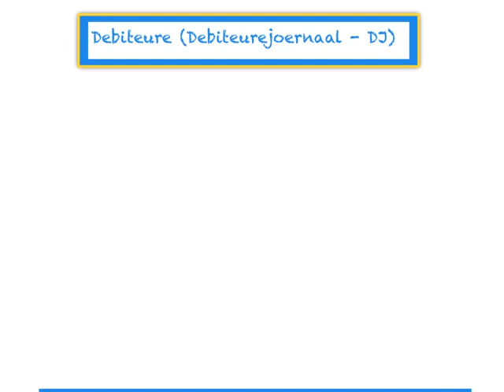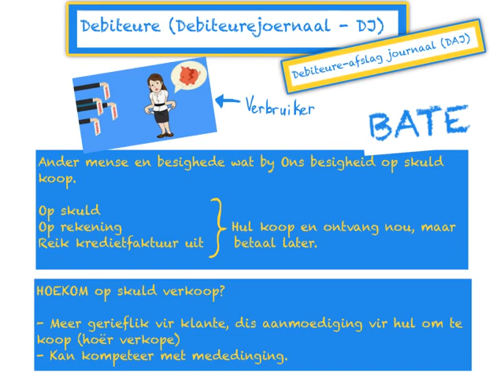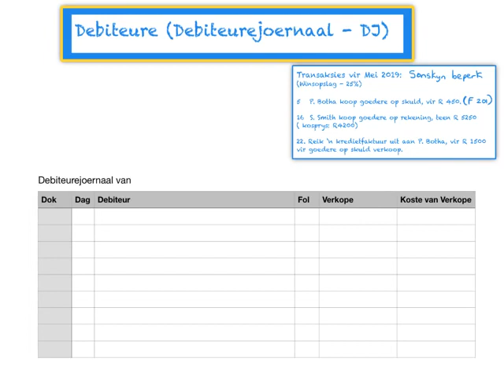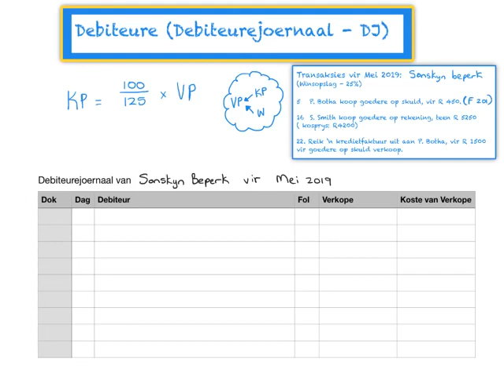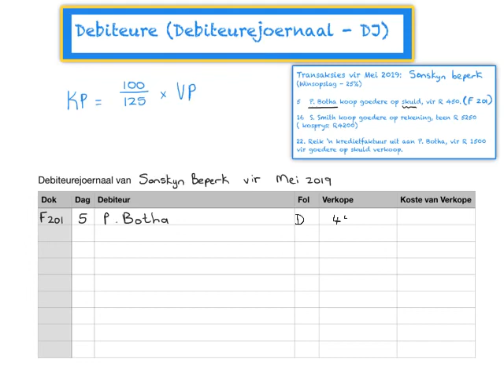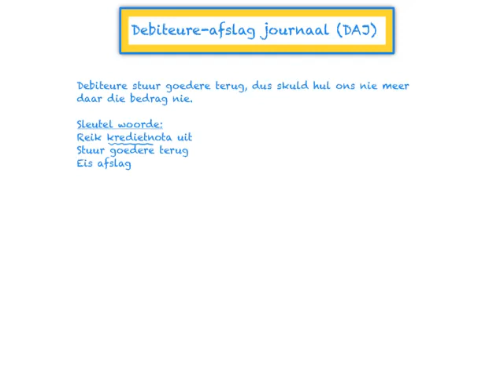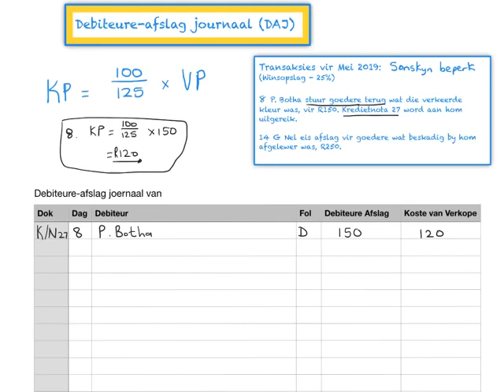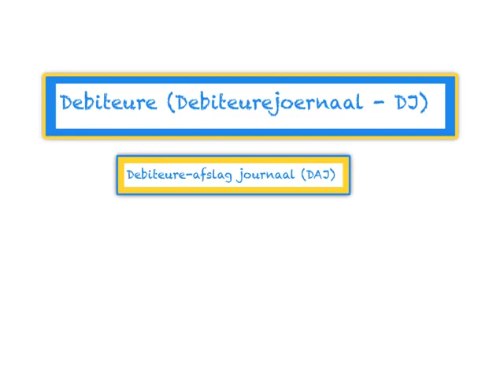Rekeningkunde Gr 9 - Debiteure (DJ en DAJ)